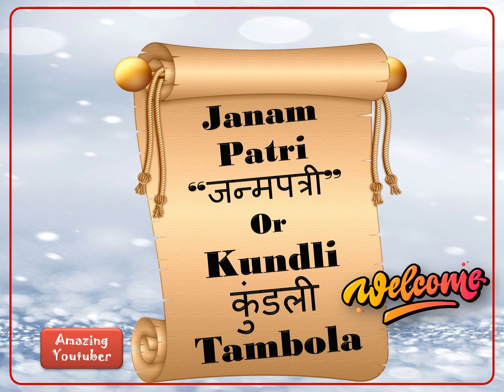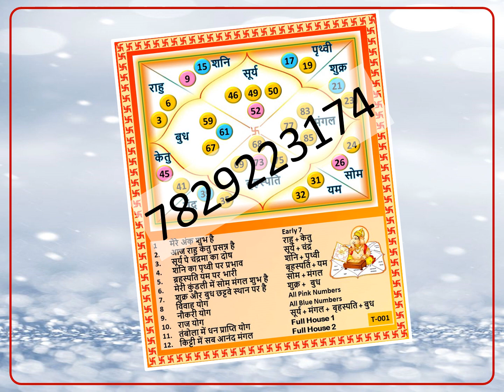Pandit Ji Tambola | “जन्मपत्री” Janam Patri or Janam Kundli Tambola/Housie | Funny Tambola Ticket